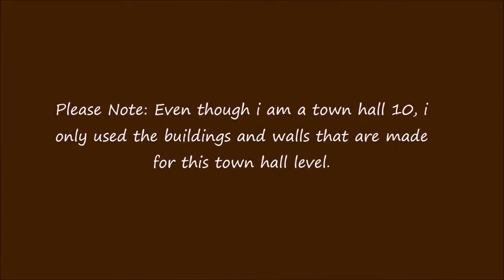Clash of Clans TH8 Farming Base Anti Air Giant Healer